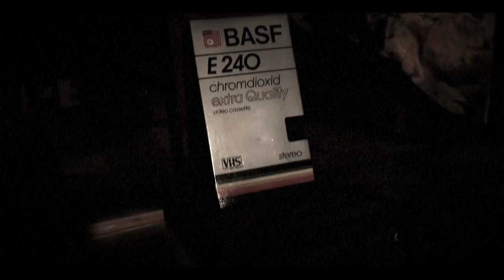Teaser #1 - Frank Varga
Teaser de la série "The Disorder"
Sortie prévue en 2017.

Synopsis :
Un ancien psychiatre séquestre un inconnu pour lui faire vivre une consultation assez particulière. La peur, est-elle surmontable ?